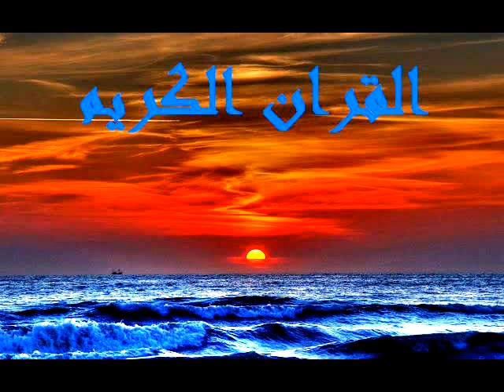خالد الجليل سورة التغابن كاملة صوت جميل جدآ Khaled Galilee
الختمة المرتلة بصوت الشيخ خالد جليل ..سورة التغابن كاملة ..برواية حفص عن عاصم .رقم السورة...(64)
لا تحرمونا من صالح دعائكم والمساهمة في دعم القناة بالإشتراك ونشر الفديو